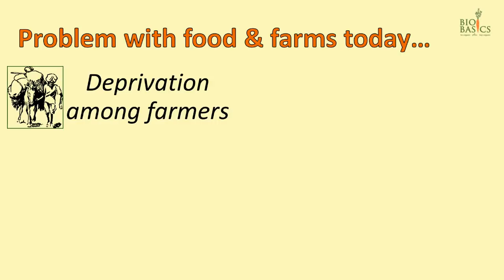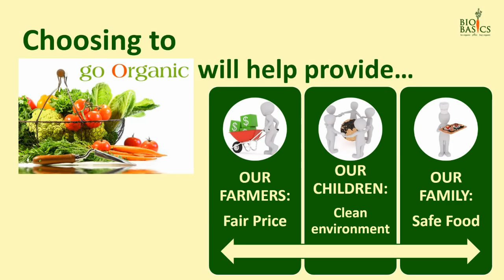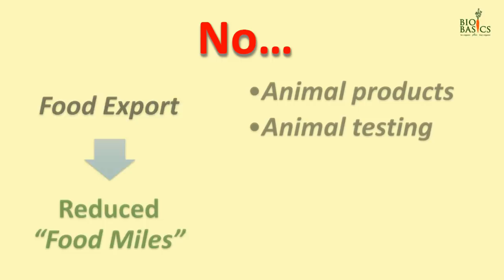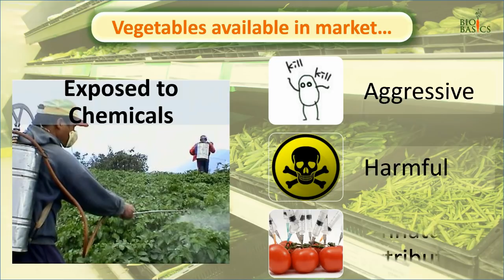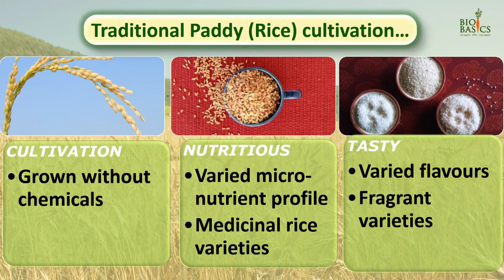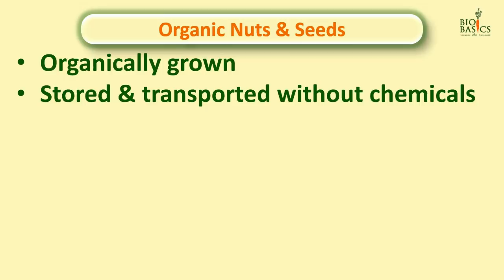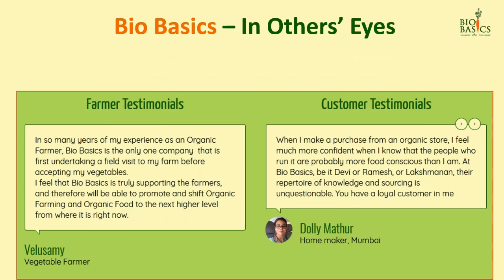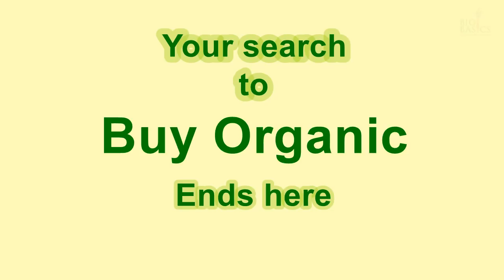Say Hello to Organic, Hello to Bio Basics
Discover nuances of organic food, and Bio Basics; & answers to all basic questions.

This video is a conversation between Ramesh Chandran (Founder Director) and Devi Lakshmikutty (Co-founder Director). You will be able to understand the basics issues underlying our present food system, which involves use of chemicals at all stages, ranging from production to transportation to storage. You will also discover how & why organic products score high above the chemical counterparts.

Also discover the uniqueness of Bio Basics as a social venture, its organic products' sourcing policies, the products on offer, the team involves, etc.

The backbone of Bio Basics lies in respecting the farmer for his commitment to organic and his farming effort by ensuring fair remuneration, which is maximised by sourcing directly from him.

Bio Basics envisons creating an pan-India urban Movement for Safe Food though various awareness generation initiatives, that, we hope will fuel an increased consumer choice of Organic Food options.

The health of the consumer – and the farmer – automatically and simultaneously gets ensured through emphasis on the well-being of the organic farmer – who gets incentivized to grow safe, chemical-free food, not just for his family but for the market as well. We wish to bequeath a pristine planet A mass movement of farmers & consumers going organic will set in motion an environmental cleanup of Mother Earth